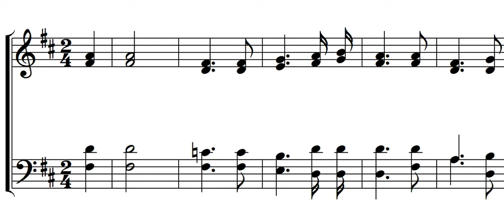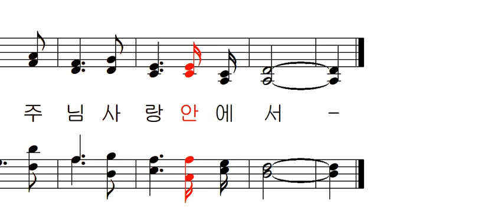기도 공동체 성가 368 - 주님 사랑 안에서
기도 공동체 성가 368 - 김태집 편곡 - 주님 사랑 안에서